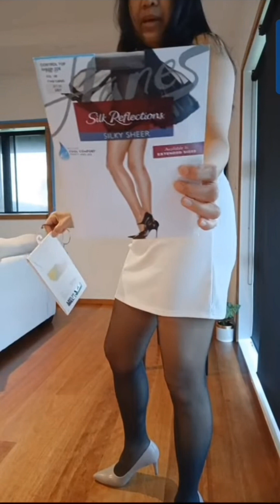happy to read your comments ✅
MJ Amazon wish list